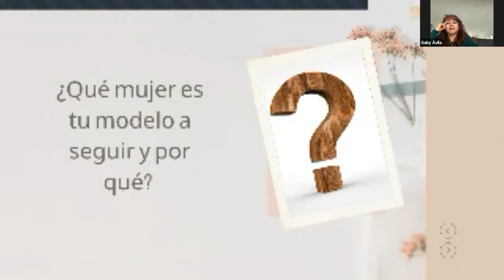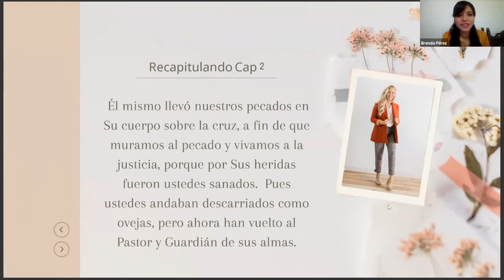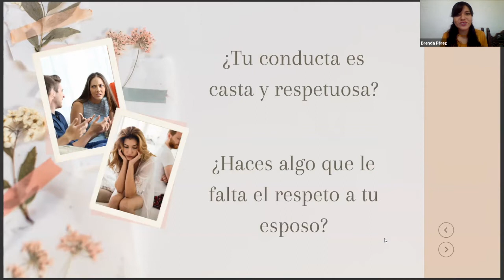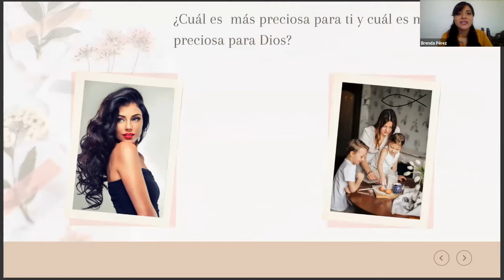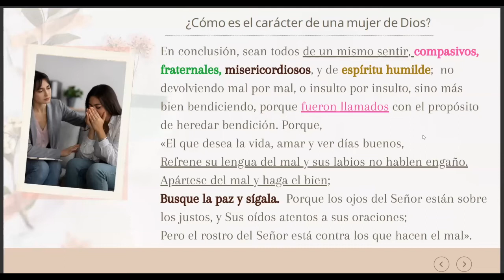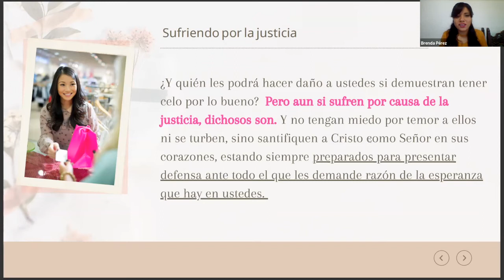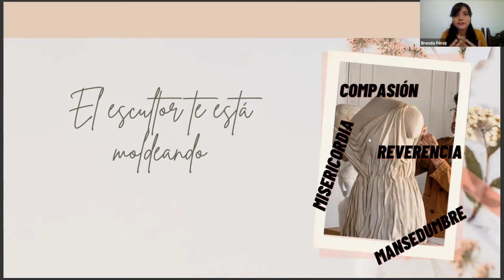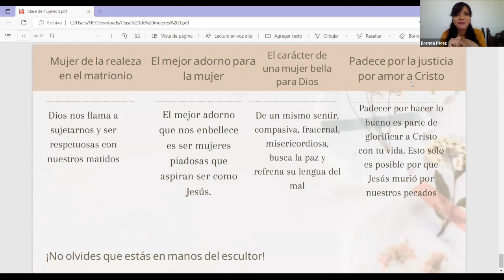1 Pedro para Mujeres | Sesión 3 | Junio 2022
¡Bienvenidos a Gracia Abundante!
Sigue la transmisión en vivo todos los domingos a las 08:45 AM.